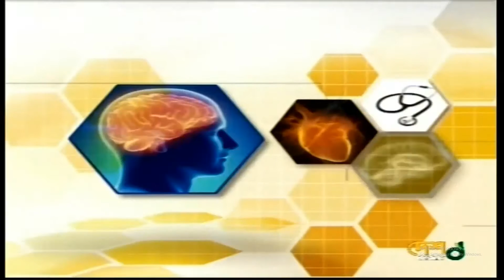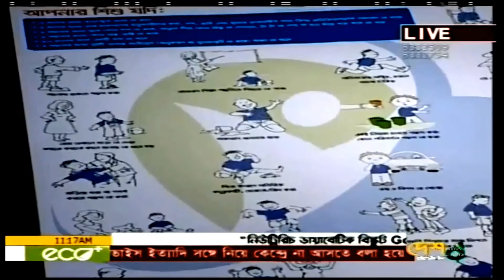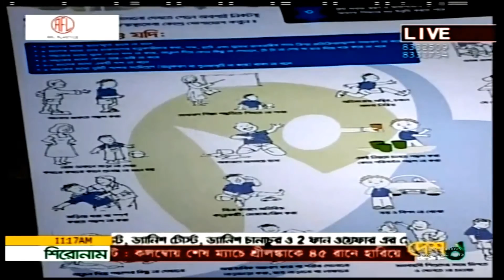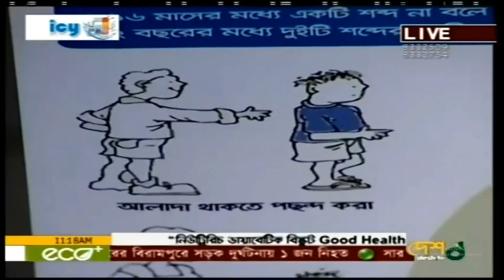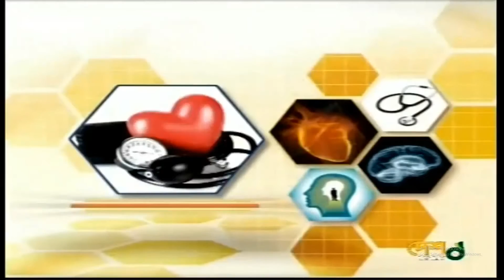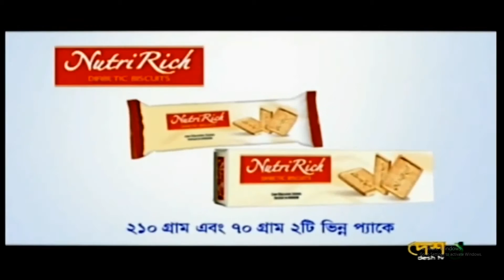faith Bangladesh on TV Talk Show at Desh TV